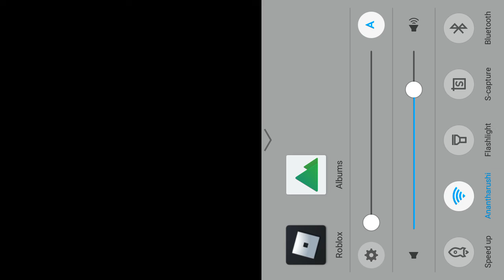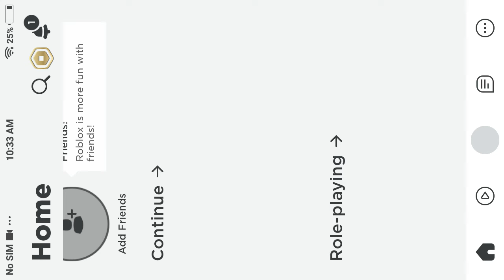roblox #2 bashwanth Raj gaming